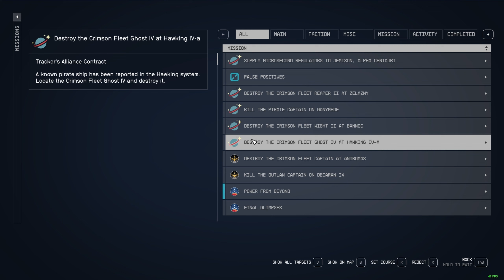STARFIELD │ How to FIND the TEMPLES FASTER + Temple Quest MARKER NOT SHOWING │ *FIXED*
1- When you land from your ship, look for a specific building ( like the one in the vid ), not the anomalies and during day time.

2- Marker not showing up BUG.
How to Fix - The glitch can be undone apparently by simply going into your quest log ( Press "L" on PC) .